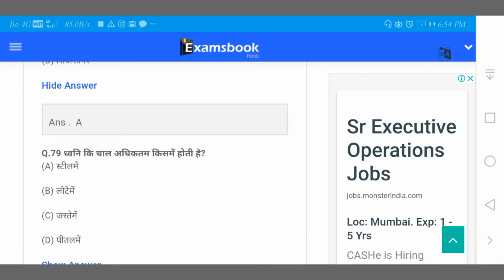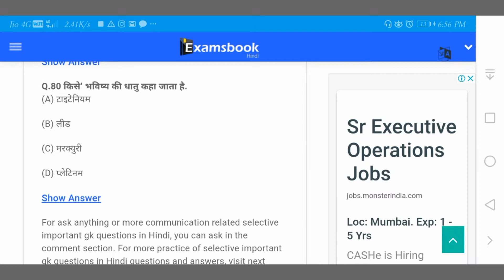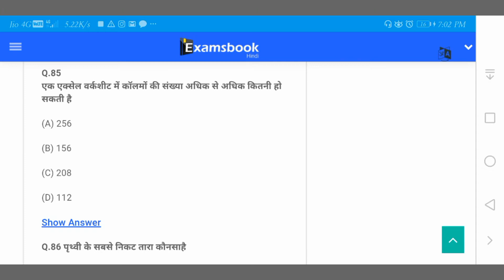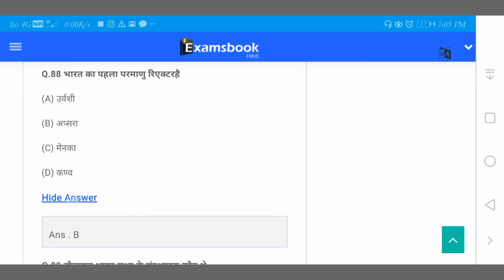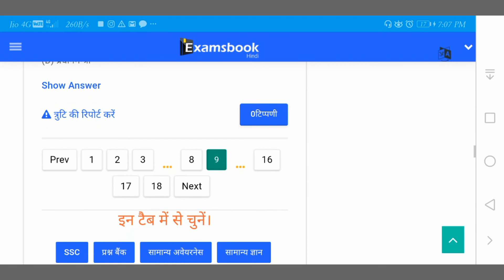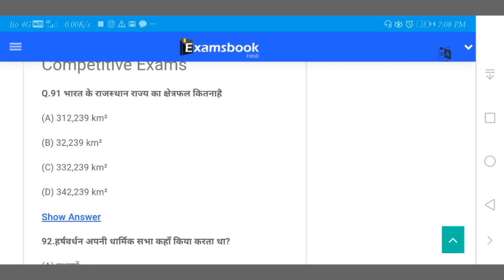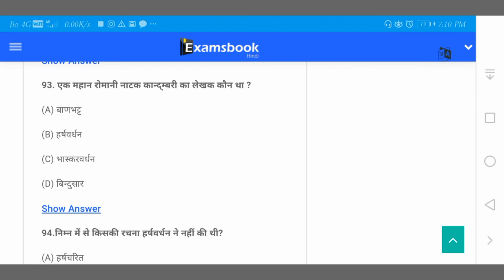VVI Question for Patna university entrance Exam 2020| Patna university previous year Questions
Hello
This is lecture no.8 of this series
Watch most vvi questions in hindi &English

Patna University Entrance Exam Question Paper।। Patna University,2020।। Patna University Latest News In this Video Explain on patna university ug admission 2020 & patna university entrance exam 2020. And Explanation on patna university entrance exam question paper. in this video you know how to apply patna university entrance exam. If you have any Questions about Patna University ug admission 2020,then leave a comment in comment box. Patna University is one of the best university of India. And best university of Bihar. Patna University is oldest university of Bihar. Patna university 2020

Watch my previous most vvi questions videos

° पटना यूनिवर्सिटी एंट्रेंस exam की तयारी कैसे करें

• How to prepare for PUCET
• PATNA UNIVERSITY ME ADMISSIONS KAISE HOTA HAI
•Patna university entrance test ki tayari kaise kare
• Patna university Online Entrance Exam 2020
• Patna university Online Entrance Exam ki tayari kaise kare
• Best strategy to crack entrace Exam
• Patna university me online Exam kaise hoga
• Patna university Online Exam 2020
• Patna university admission related news 2020
• Patna university Entrance exam date
• Entrance exam date of Patna university 2020
• Patna university Admit card
• Patna university Entrance Exam Syllabus
• PUCET syllabus
• PUCET Exam patter kya hai
• PATNA UNIVERSITY ENTRANCE EXAM PATTERN
• Patna university Online Entrance Exam date
• Patna university Bsc  Course Syllabus
• Patna university BA course syllabus
• Patna university Bcom course syllabus
• Patna university entrance exam syllabus of Bsc
• Patna university entrance exam syllabus of Ba
• Patna university entrance exam syllabus of Bcom
• Patna university last date of admission
• Patna university admission new update
• Patna university me admissions kaise le
• Patna university entrance exam 2020 Best books
• Patna university entrance exam crash course